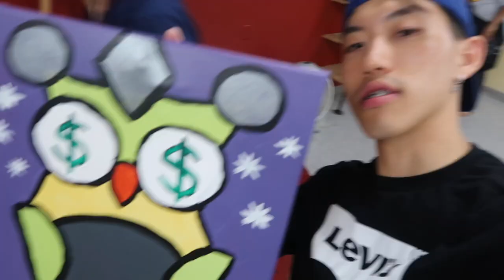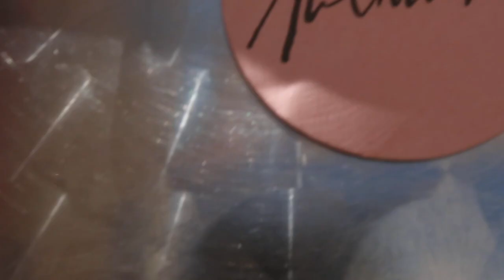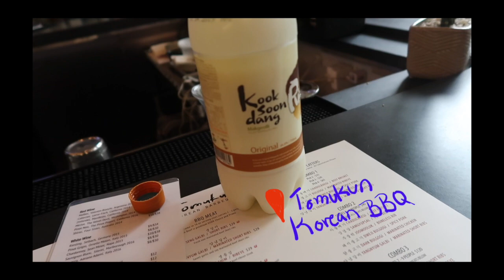[Vlog] painting with a twist/ann arbor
EDITING BY:
Angela Lee